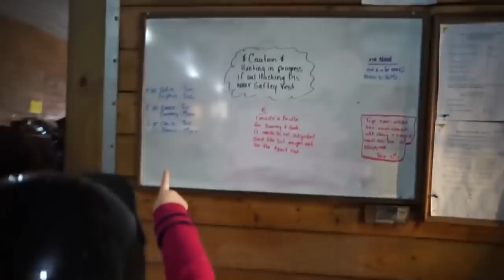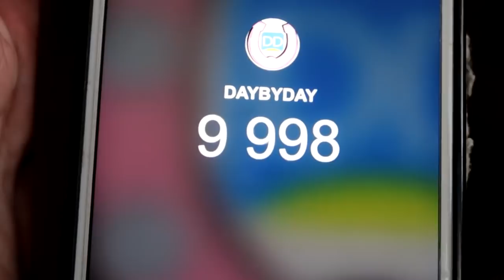10 000 subscriber special!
Thank you for supporting our family through ten thousand subscribers and 10 thousand memories, It means so much!

DaybyDayVlogs
110 North Front Street - A3,
Suite #213
Belleville, Ontario, K8P 0A6
Canada